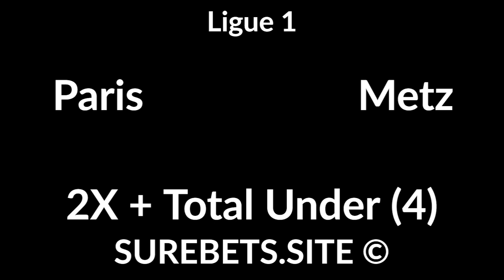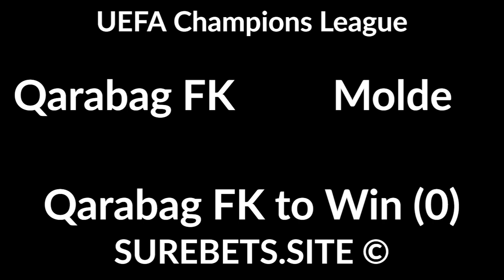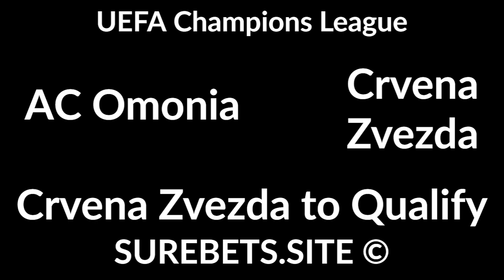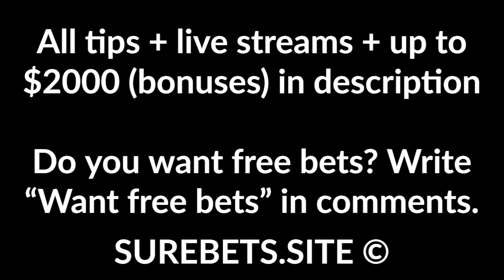Football Betting Tips Today - 16 September 2020 - Ligue 1, UEFA Champions League, Russian Cup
Paris vs Metz
2X + Total Under (4)

M. Tel-Aviv vs Dinamo Brest
M. Tel-Aviv to Win

Qarabag FK vs Molde
Qarabag FK to Win (0)

Ferencvaros vs Dinamo Zagreb
Dinamo Zagreb to Qualify

AC Omonia vs Crvena Zvezda
Crvena Zvezda to Qualify

Rodina vs Spartak Moscow
BTTS